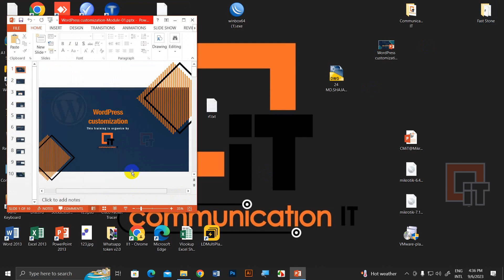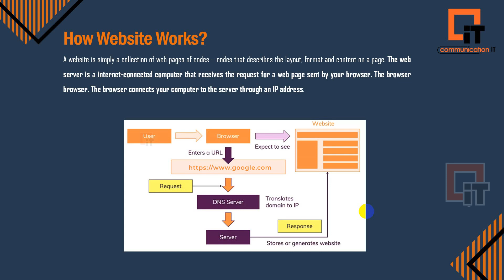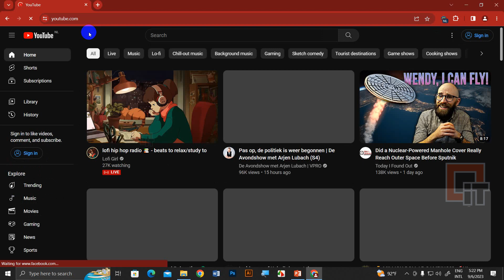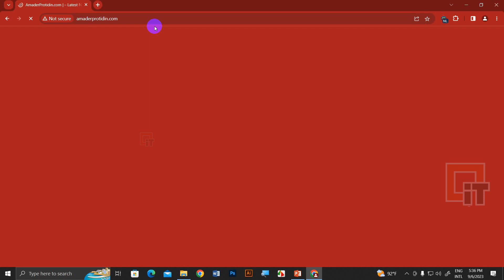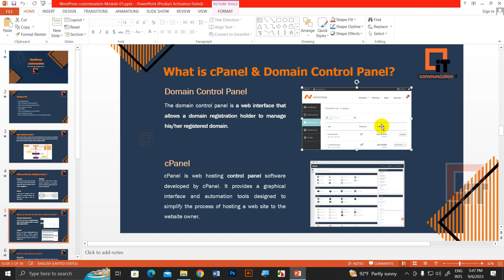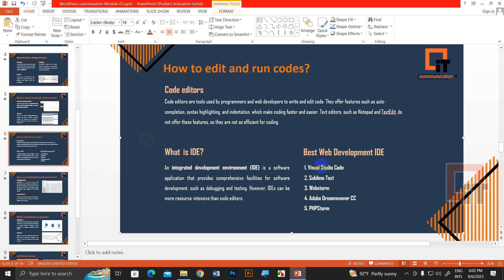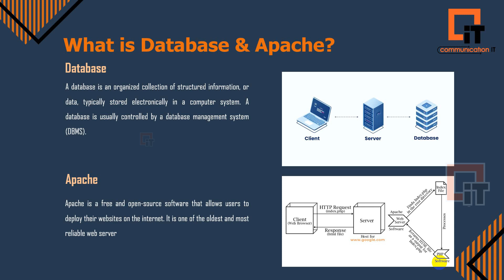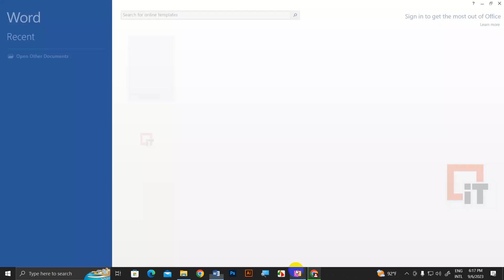WordPress Customize Class - 1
আমাদের প্রশিক্ষক উদাহরণ সহ সবকিছু ব্যাখ্যা করবেন যাতে আপনি সহজেই বুঝতে পারেন। ওয়ার্ডপ্রেস থিম ফাইল কোথায় রাখবেন তা আপনি জানতে পারবেন।

এই ওয়ার্ডপ্রেস থিম ডেভেলপমেন্ট টিউটোরিয়ালটি আপনাকে প্রয়োজনীয় থিম ফাইলগুলির মাধ্যমেও নিয়ে যাবে। থিম ফোল্ডারে style.css, index.php, comments.php, screenshot.png এর মতো ফাইল থাকা উচিত।

এই ওয়ার্ডপ্রেস থিম ইন্টিগ্রেশন টিউটোরিয়াল দিয়ে শুরু করে আমাদের সম্পূর্ণ থিম-বিল্ডিং প্লেলিস্ট দেখুন। আপনি কীভাবে একটি ওয়ার্ডপ্রেস থিম তৈরি করবেন এবং আপনার ওয়েবসাইটে এটি ব্যবহার করবেন তা শিখবেন